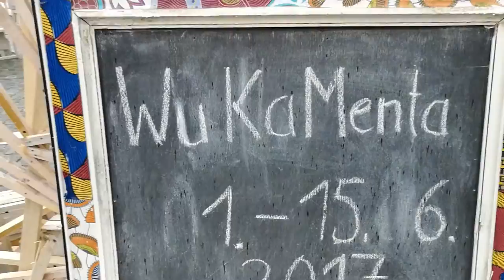Museum ohne Dach von Richard von Gigantikow. WuKaMenta neumarkt 2017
Museum ohne Dach auf dem Dresdner Neumarkt zur WuKaMenta 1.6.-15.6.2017